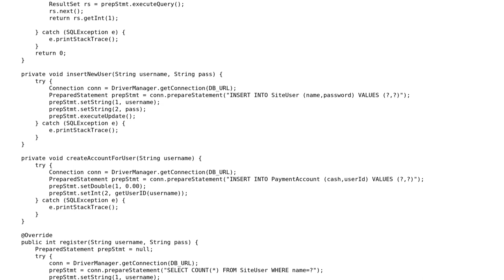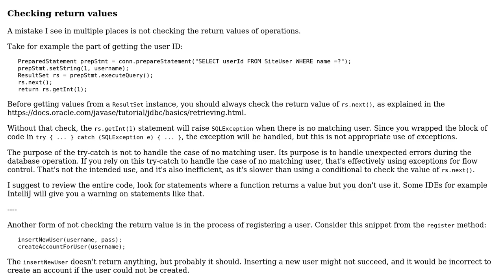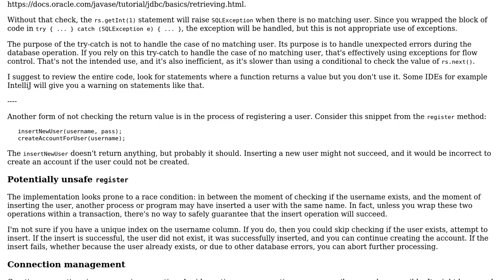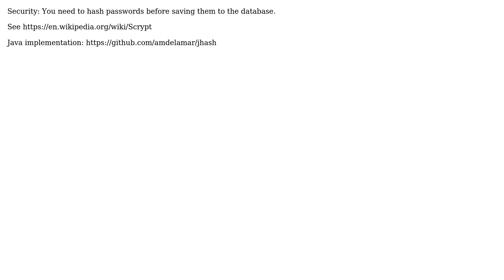Login module with JDBC (3 Solutions!!)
Login module with JDBC

With thanks & praise to God, and with thanks to the many people who have made this project possible! | Content (except music & images) licensed under CC BY-SA | Music | Images & others | With thanks to user jas97 user janos user Ankit Soni user Aaron Digulla user 200_success and the Stack Exchange Network Trademarks are property of their respective owners. You are responsible for your own actions.